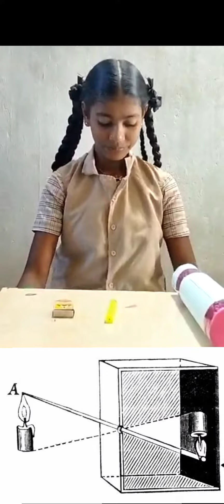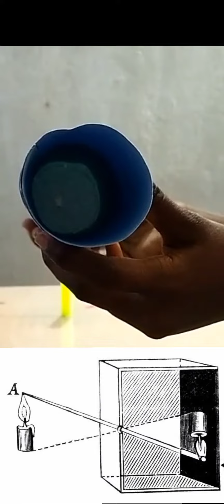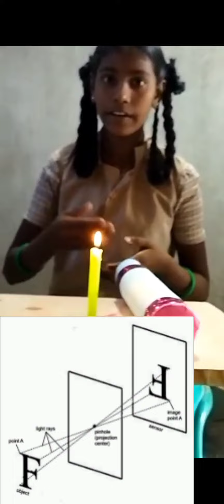Pin hole camera